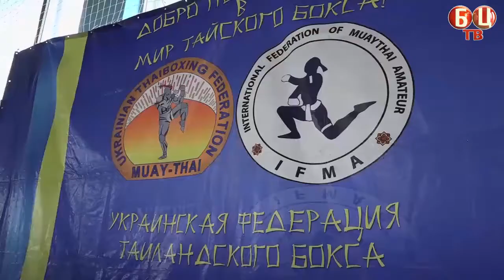У Білій Церкві відбувся Чемпіонат України з тайського боксу «Муай Тай»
17 березня у ДЮСШ №1 м. Біла Церква було урочисто відкрито Чемпіонат України з тайського боксу «Муай Тай», який відбувся з 16 до 19 березня під патронатом Міністерства молоді та спорту України, Київської обласної державної адміністрації, Української федерації таїландського боксу «Муай Тай». У змаганнях взяли участь 14 команд з різних областей України та м. Київ, а це близько 150 спортсменів.
За результатами змагань першість у загальнокомандному заліку вибороли спортсмени з м.Київ, 2 місце – з Одеси, 3 місце – з Київської області.

Білу Церкву на чемпіонаті України представляли спортсмени клубу «Спарта БЦ» (тренер – Леонід Кулібаба). Перше місце серед білоцерківських спортсменів у результаті змагань виборола Мирослава Караман.

У Всеукраїнському турнірі «Майбутня зірка» місця розподілилися таким чином: перше місце поділили Кароліна Ставила та Олександр Дудник; 2 місце – Лучіано Ставила; на 3 місці –Іван Миколенко та Денис Діхтяр.